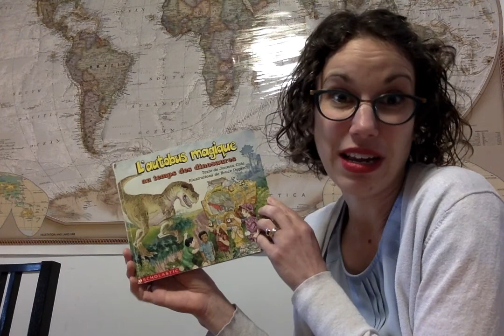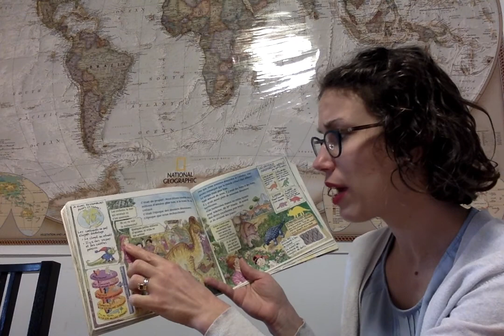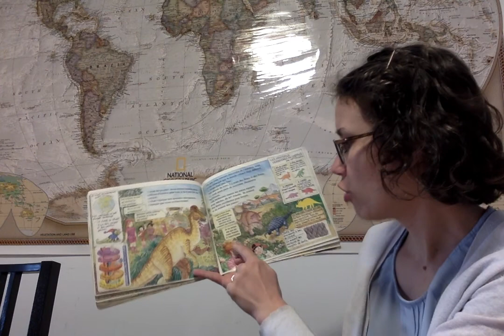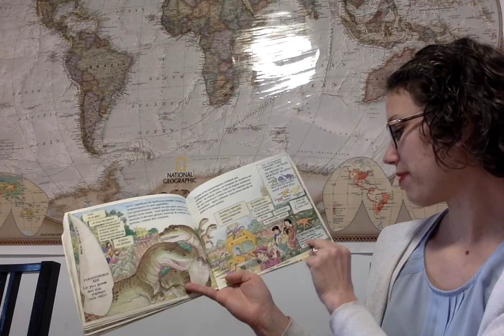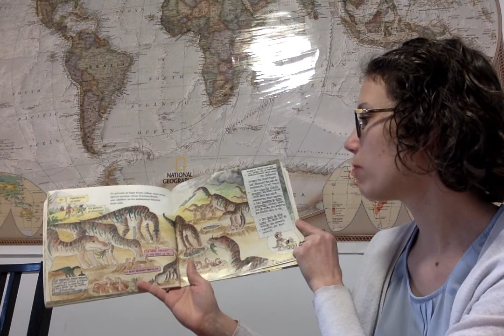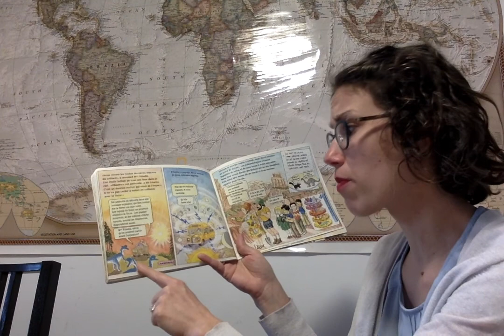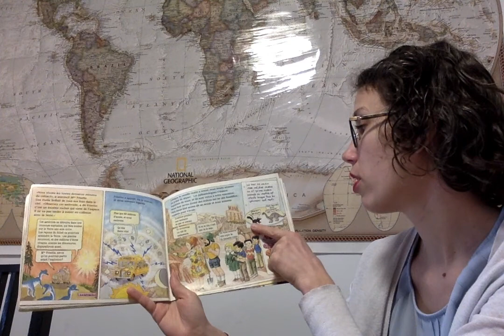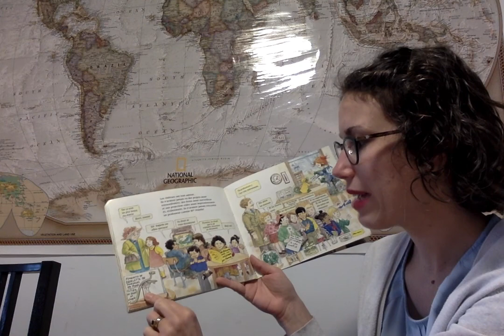Partie 4 (FIN) de la lecture "L'autobus magique au temps des dinosaures"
Mme. Philippe lit la 4e et dernière partie du livre "L'autobus magique au temps des dinosaures" par Joanna Cole et Bruce Degen